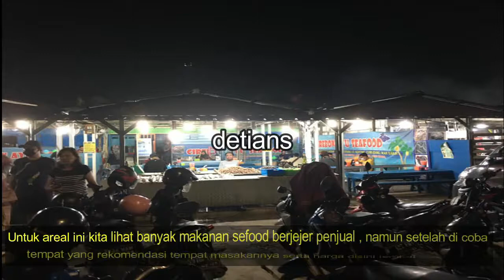CIREBON AYU SEFOOD II ANCOL II PANDEMANGAN II JAKARTA II MASA PPKM II NEW NORMAL II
Tempat ini letaknya di Kawasan Petikemas Tanjung Periuk , untuk menuju kemari sebaiknya anda menggunakan Google Map supaya anda tidak tersesat , untuk lebih jelas tonton sampai habis liputan saya supaya anda tau  info yang saya berikan , makasih